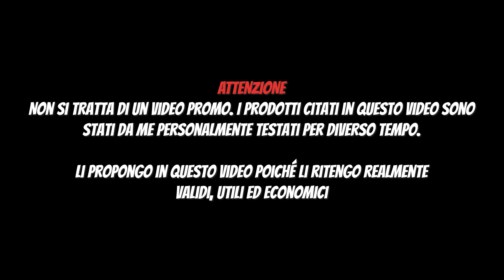5+1 ACCESSORI MOTO, UTILI, VALIDI ed ECONOMICI da COMPRARE su AMAZON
Oggi vediamo i 5 + 1 accessori  per la tua moto! Accessori utili, validi ed economici da tenere sempre a casa o da portare dietro durante il viaggio in moto. Sono 5 + 1 accessori realmente economici da acquistare e che in alcuni casi possono fare la differenza tra una piacevole esperienza in moto ed una pessima.

Potete cercarli direttamente su Amazon o in un negozio (fisico/online) specializzato in articolo da moto.

Elenco accessori moto presenti nel video:
1. Scaldacollo moto
2. Sottocasco moto
3. Borsello da gamba
4. Pulitore visiera casco
5. Pulitore interno casco
bonus. Grasso catena

Indice del video:
0:00 Introduzione
1:03 Scaldacollo moto
1:42 Sottocasco moto
2:36 Borsello da gamba
3:42 Pulitore visiera casco
5:13 Pulitore interno casco
6:35 Grasso catena
7:44 Conclusioni